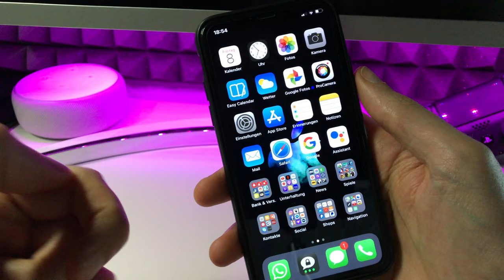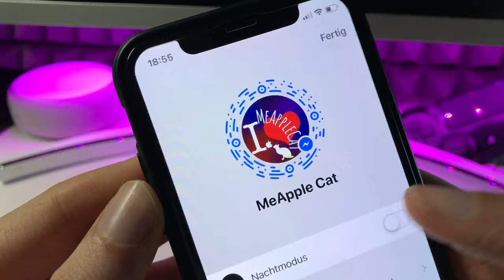iPhone Trick : DARK MODE im FACEBOOK MESSENGER aktivieren - iOS 13 Feature